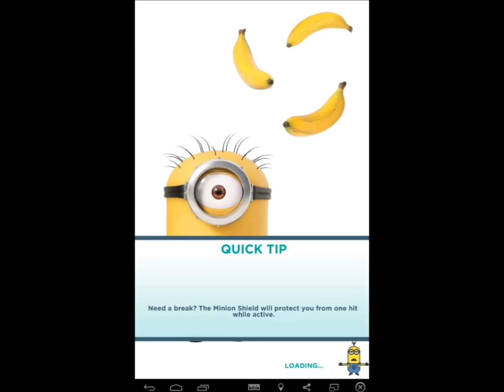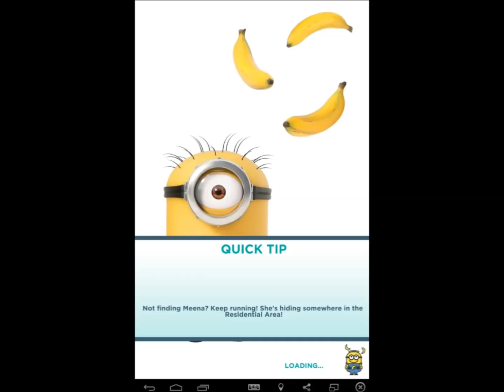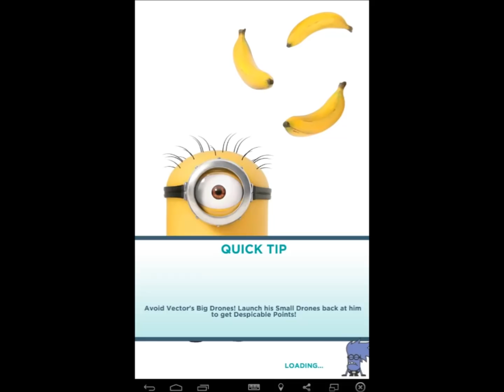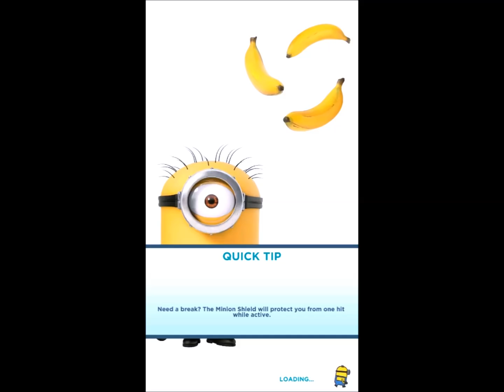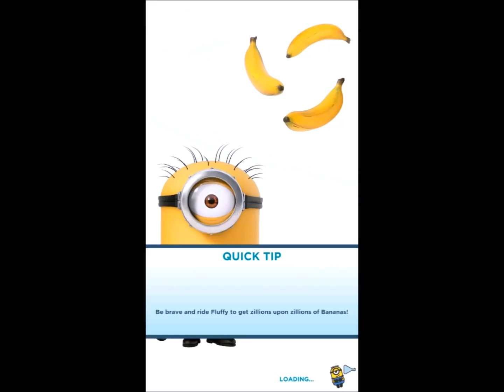Despicable Me Minion Rush - Minion Break S.M Lap 3 4/12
Sorry for waiting. I was not only a bit busy with the school middays but I was able to do some parts of the video. This one I'm in Stage 2 trying to get to the Stage 3 as soon as possible. I start also drawing a new thing called Special Mission Intro's ex. April Fool's Day S.M, I did so far 3 of these but I will draw more. This will be in my game that I've done soon.